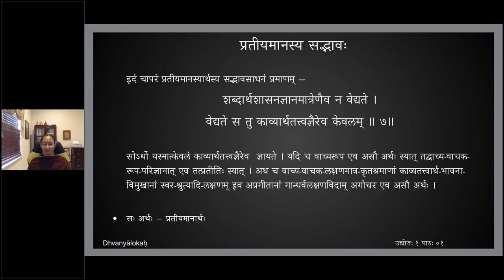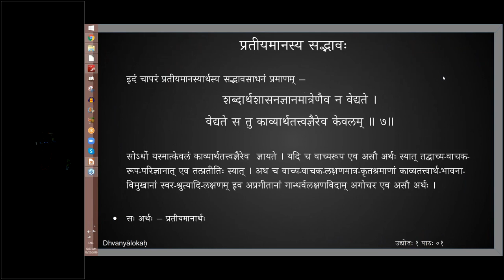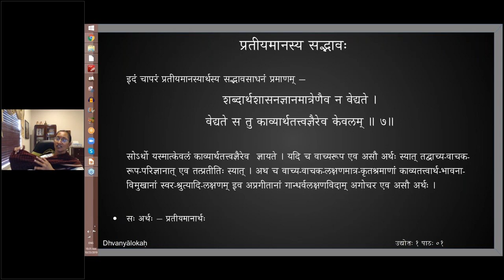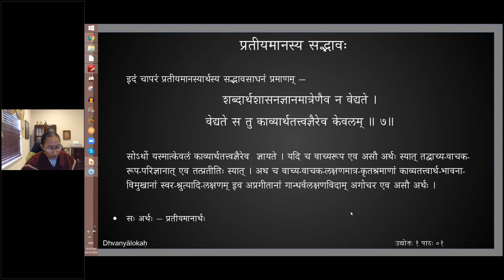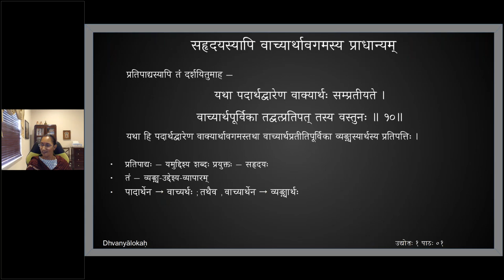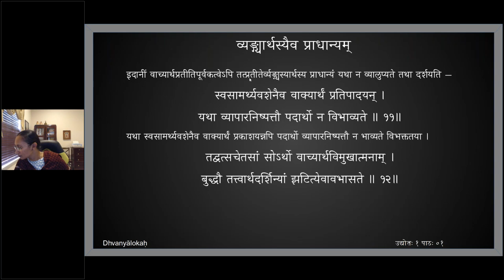ध्वन्यालोकः - प्रथमोद्द्योतः - पाठः ०५ (English Lecture)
Uddyota 1

पाठः ०५ — इतिहासमुखेन काव्यात्मत्वम् , कवीनां प्रतिभा , प्रतीयमानस्य
सद्भावः प्राधान्यञ्च , वाच्यवाचकविषये कवेर्यत्नः , व्यङ्ग्यार्थस्यैव प्राधान्यम्

काव्यस्यात्मा स एवार्थस्तथा चादिकवेः पुरा ।
क्रौञ्चद्वन्द्ववियोगोत्थः शोकः श्लोकत्वमागतः ॥ ५॥
विविध-वाच्य-वाचक-रचना-प्रपञ्च-चारुणः काव्यस्य स एवार्थः सारभूतः । च आदिकवेः वाल्मीकेः निहत-सहचर-विरह-कातर-क्रौञ्चा-आक्रन्द-जनितः शोक एव श्लोकतया परिणतः । शोको हि करुणस्थायिभावः । प्रतीयमानस्य च अन्यभेददर्शनेऽपि रसभावमुखेनैवोपलक्षणं प्राधान्यात् ।

सरस्वती स्वादु तदर्थवस्तु निष्यन्दमाना महतां कवीनाम् ।
अलोकसामान्यमभिव्यनक्ति परिस्फुरन्तं प्रतिभाविशेषम् ॥ ६ ॥
तत् वस्तुतत्त्वं निःष्यन्दमाना महतां कवीनां भारती अलोकसामान्यं प्रतिभाविशेषं  परिस्फुरन्तम् अभिव्यनक्ति । येन अस्मिन् अतिविचित्र-कवि-परम्परा-वाहिनि संसारे कालिदासप्रभृतयो द्वित्राः पञ्चषा वा महाकवय इति गण्यन्ते ।

इदं चापरं प्रतीयमानस्यार्थस्य सद्भावसाधनं प्रमाणम् —
शब्दार्थशासनज्ञानमात्रेणैव न वेद्यते ।
वेद्यते स तु काव्यार्थतत्त्वज्ञैरेव केवलम् ॥ ७॥

सोऽर्थो यस्मात्केवलं काव्यार्थतत्त्वज्ञैरेव  ज्ञायते । यदि च वाच्यरूप एव असौ अर्थः स्यात् तद्वाच्य-वाचक-रूप-परिज्ञानात् एव तत्प्रतीतिः स्यात् । अथ च वाच्य-वाचक-लक्षणमात्र-कृतश्रमाणां काव्यतत्त्वार्थ-भावना-विमुखानां स्वर-श्रुत्यादि-लक्षणम् इव अप्रगीतानां गान्धर्वलक्षणविदाम् अगोचर एव असौ अर्थः ।
एवं वाच्यव्यतिरेकिणो व्यङ्ग्यस्य सद्भावं प्रतिपाद्य प्राधान्यं तस्यैवेति दर्शयति —
सोऽर्थस्तद्व्यक्तिसामर्थ्ययोगी शब्दश्च कश्चन ।
यत्नतः प्रत्यभिज्ञेयौ तौ शब्दार्थौ महाकवेः ॥ ८॥

व्यङ्ग्योऽर्थः तद्व्यक्ति-सामर्थ्य-योगी शब्दश्च कश्चन , न शब्दमात्रम् । तावेव शब्दार्थौ महाकवेः प्रत्यभिज्ञेयौ ।व्यङ्ग्यव्यञ्जकाभ्यामेव सुप्रयुक्ताभ्यां महाकवित्वलाभो महाकवीनां , न वाच्यवाचकरचनामात्रेण ।

इदानीं व्यङ्ग्यव्यञ्जकयोः प्राधान्येऽपि यद्वाच्यवाचकावेव प्रथममुपाददते कवयस्तदपि युक्तमेवेत्याह —
आलोकार्थी यथा दीपशिखायां यत्नवाञ्जनः ।
तदुपायतया तद्वदर्थे वाच्ये तदादृतः ॥ ९॥

यथा हि आलोकार्थी सन्नपि दीपशिखायां यत्नवाञ्जनो भवति , तदुपायतया । न हि दीपशिखामन्तरेण आलोकः सम्भवति । तद्व्यङ्ग्यमर्थं प्रति आदृतो जनो वाच्येऽर्थे यत्नवान् भवति । अनेन प्रतिपादकस्य कवेः व्यङ्ग्यमर्थं प्रति व्यापारो दर्शितः ।

प्रतिपाद्यस्यापि तं दर्शयितुमाह —
यथा पदार्थद्वारेण वाक्यार्थः सम्प्रतीयते ।
वाच्यार्थपूर्विका तद्वत्प्रतिपत् तस्य वस्तुनः ॥ १०॥
यथा हि पदार्थद्वारेण वाक्यार्थावगमस्तथा वाच्यार्थप्रतीतिपूर्विका व्यङ्ग्यस्यार्थस्य प्रतिपत्तिः ।